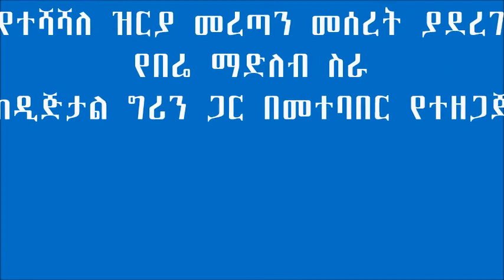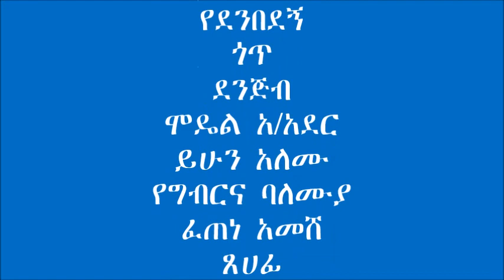Debrelias Woreda_How to fat cattle